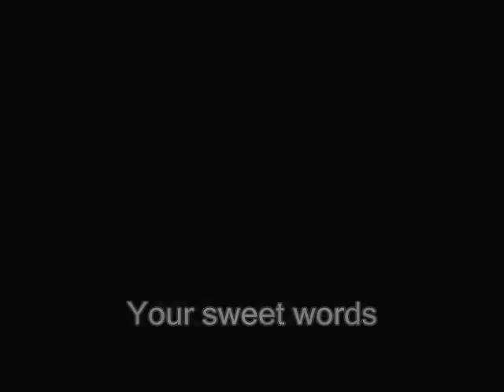Michael Dean - Your sweet words (live)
Your sweet words gaat om het verlegen zijn tegenover degenen die je leuk vind. probeer haar te vragen om met me te dansen.
Samen kunnen we eruit zien of er liefde in opbloeit, Want ik wil zo graag weer gelukkig zijn in de liefde.

Your sweet words is het gene waar iedereen op zit te wachten die verliefd is..

Greets Michael Dean